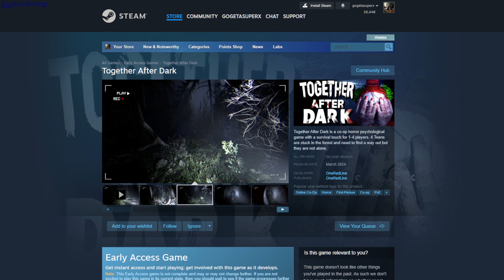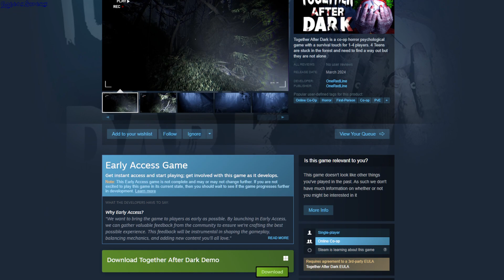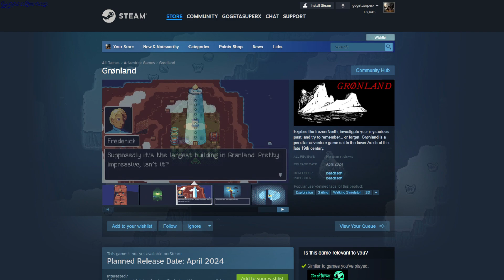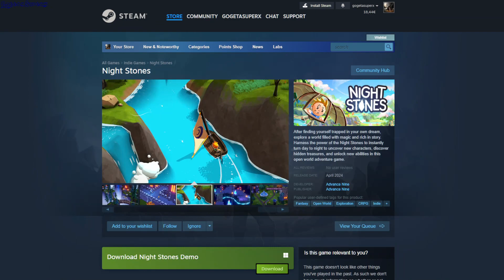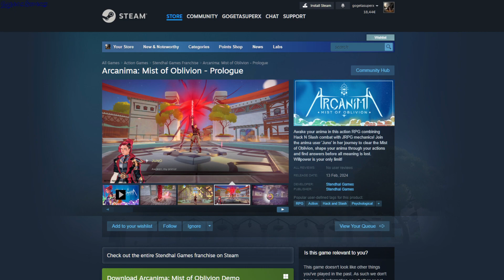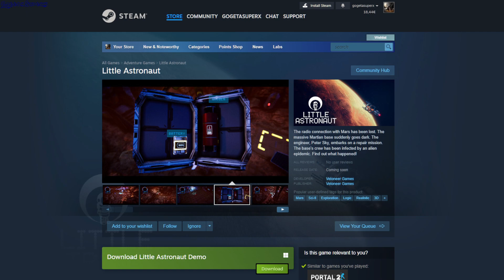Steam Free Games And Demos 27 January 2024 - GogetaSuperx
OCTAMETA